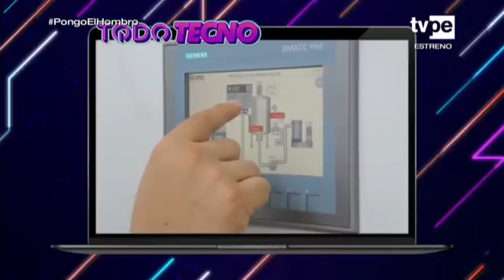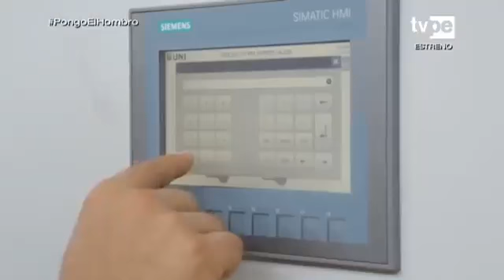Investigación UNI: Optimización de la industria del Pisco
Entrevista al investigador de la Universidad Nacional de Ingeniería, Mario de la Cruz, sobre el proyecto que optimiza la industria del pisco, mediante el aprovechamiento de los residuos de la uva para elaborar productos de alto valor nutritivo.
👍 La iniciativa cuenta con el apoyo del Concytec Perú, a través de Prociencia y el Banco Mundial.